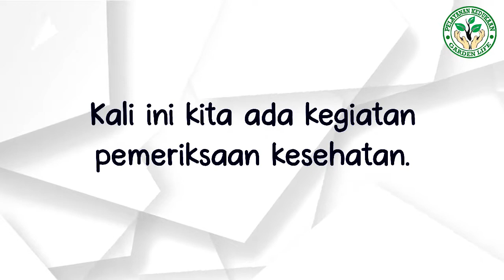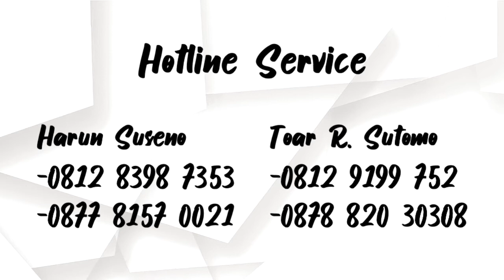Garden Life Berbagi Pemeriksaan Kesehatan bersama GBI Radin Inten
Hubungi kami
Harun :

Toar Sutomo
Santy Sutomo
Arun Suseno
Cendy Yohana